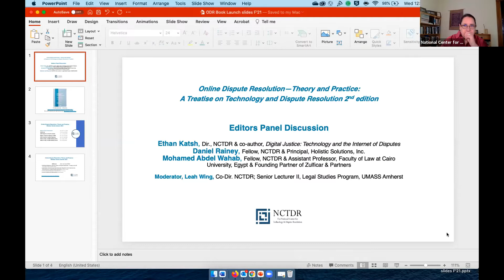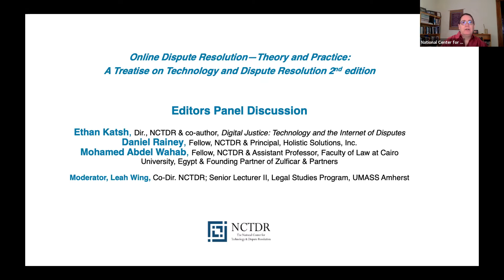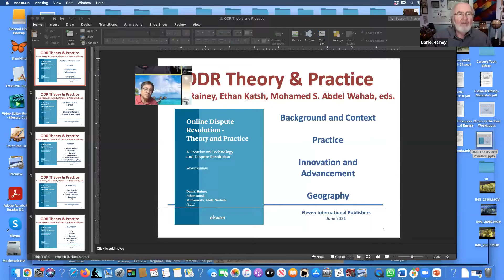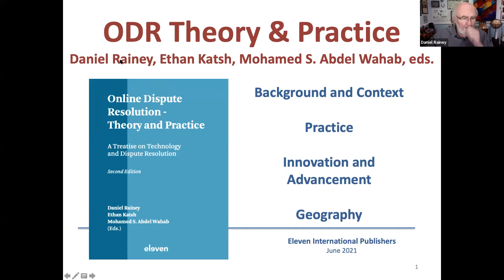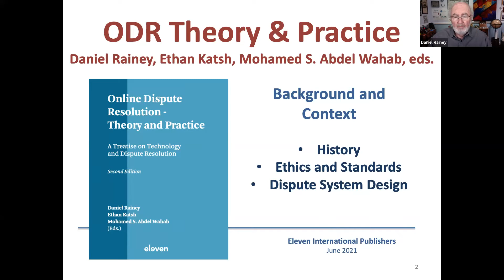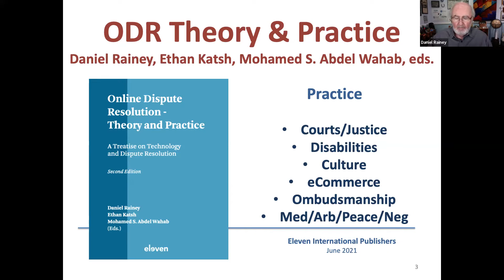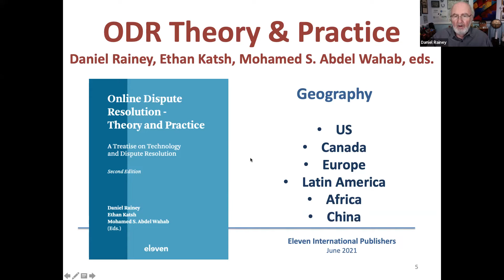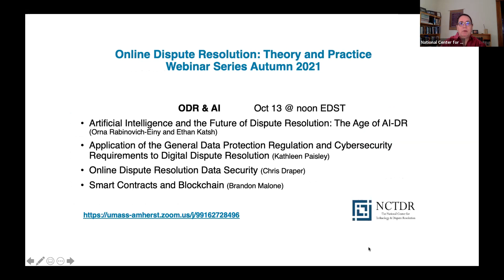ODR Theory and Practice Book Launch & Editors Panel Discussion NCTDR Sept 22, 2021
Ethan Katsh, Daniel Rainey, and Mohamed Abdel Wahab discuss ODR's development, their new book, and future directions for the field. Hosted and moderated by Leah Wing and the National Center for Technology and Dispute Resolution.